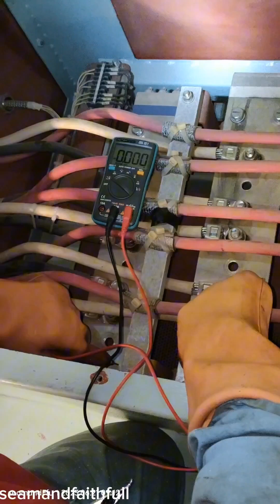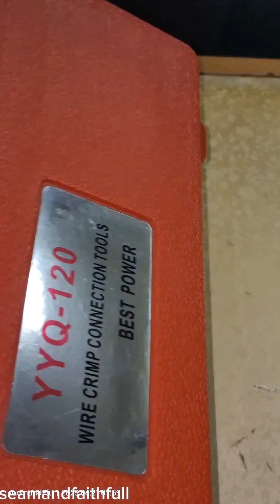MAY NAPUTOL NA ISANG WIRE SA MAIN TERMINAL BOX NG ALTERNATOR, ANU ANG EPEKTO NITO?